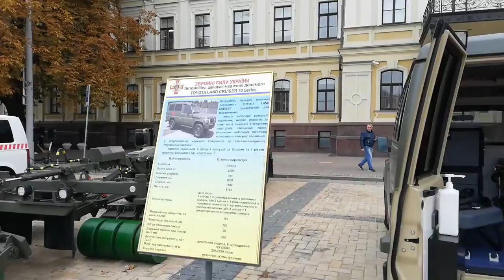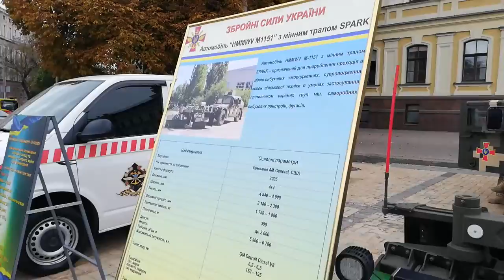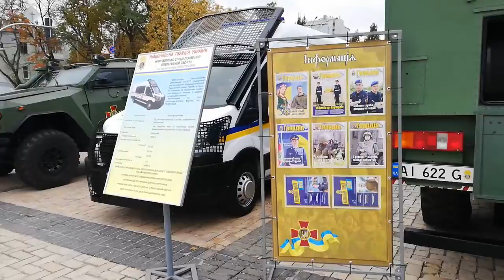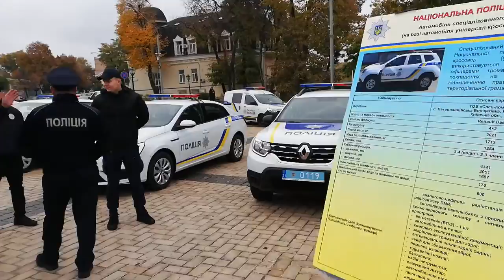Выставка военной, пожарной и специальной техники в Киеве.